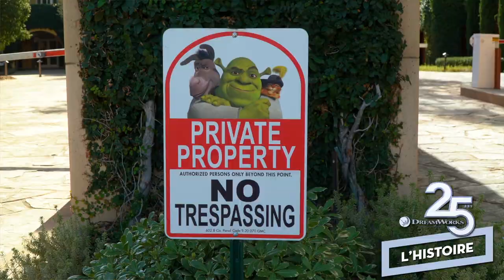25 ans des studios Dreamworks - La création du studio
Prêts à en savoir plus sur l'origine de vos héros d'enfance ? A l'occasion de leurs 25 ans, passez les grilles des studios Dreamworks et profitez d'une visite guidée menée par le maître d'animation Kristoff Serrand.